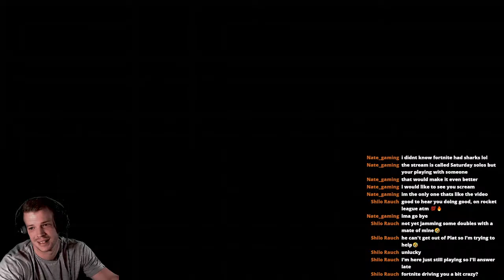Saturday SOLO's (USE Garethb IN THE ITEM SHOP)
Lets have some fun :)Lets see if we can beat this deathrun!